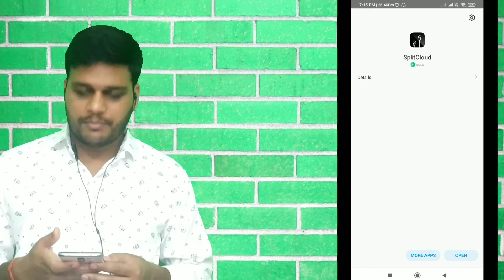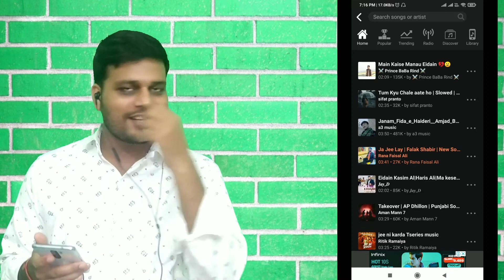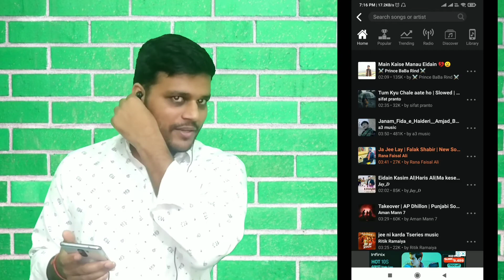how to play two different songs on each side of your headphones | splitcloud | Tweakandtools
how to play two different songs on each side of your headphones,
SplitCloud,

How to play 2 songs at the same time,

How to listen to two things at once headphones,

How to play two songs at once,

How to play 2 audio tracks at the same time,

How to play two tracks at the same time,

How to split music to left and right ear,
Tweakandtools,